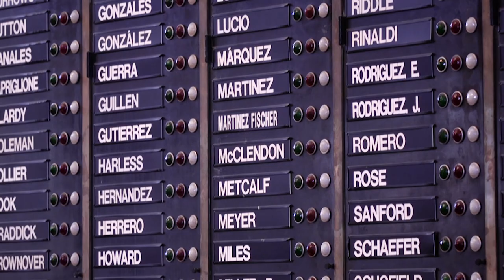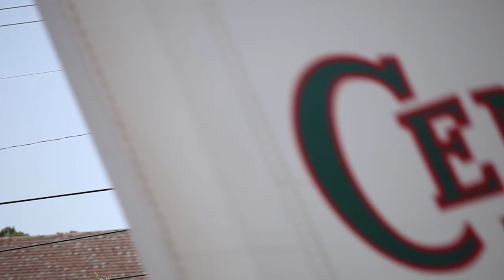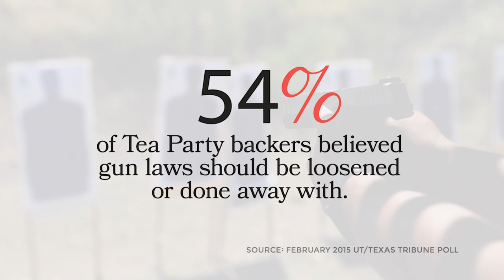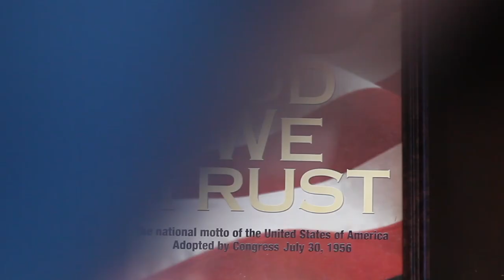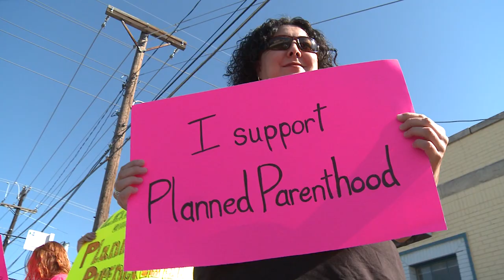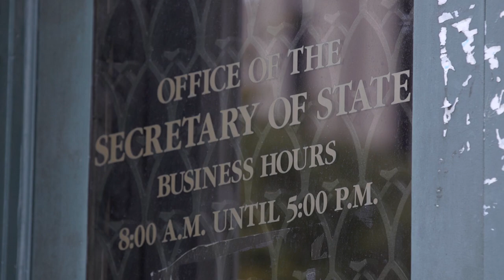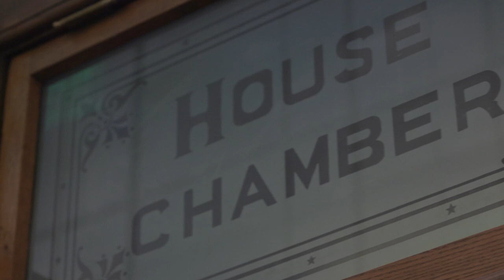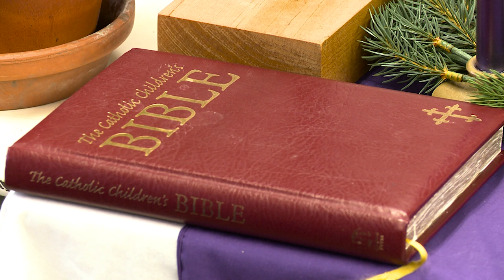God and Governing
In the 2015 Texas legislative session, state lawmakers weren't shy about using their religious beliefs to defend their policymaking. "God & Governing," is our documentary series on the role lawmakers' personal faith played in their legislating.